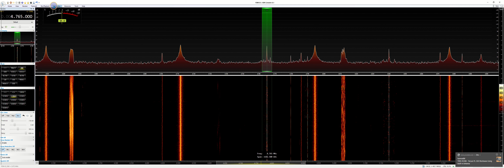Cuba, Radio Progreso La Onda de la Alegria 4765 kHz 2021/ 08/16 02 :09 UTC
Received in Manchester England, Loc IO83tl, Using Elad FDM-S3 OCXO Version + SDR Console 3.1 (Aerials Homebrew 30m Active Loop & Wellbrook 1530 Active Loop Phased with MFJ 1025 All Indoors)  Elad ASA-15 Active Antenna Splitter.
Further Information

                                      Equipment Used